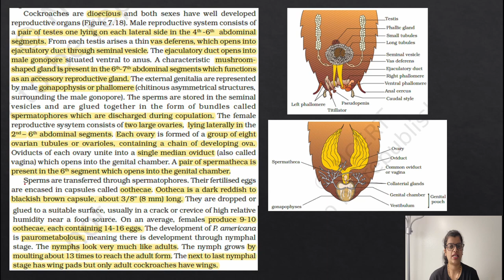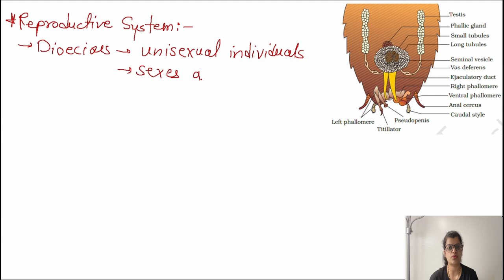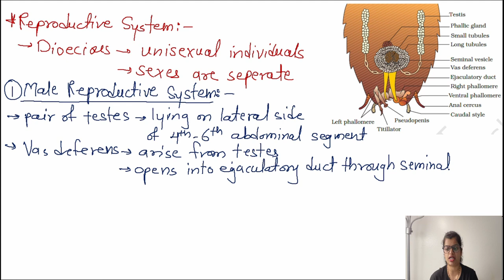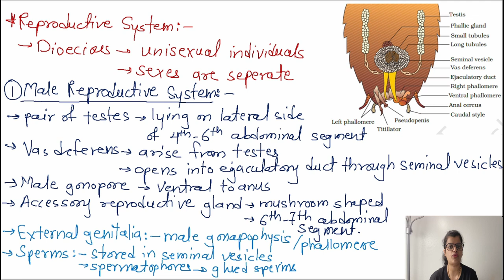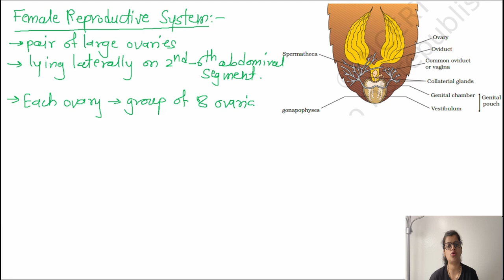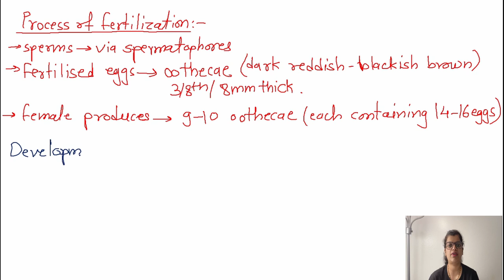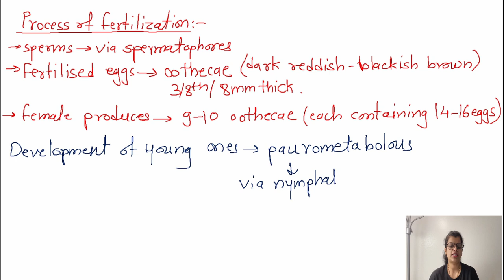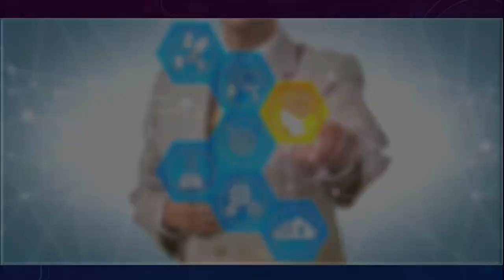NEET 2021 Biology Series | U2C7 | PART VI | COCKROACH : Reproductive System | NCERT | मराठी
This video contains NCERT Book markings of :
Unit 2: Structural Organization in Plant and Animals
Chapter 7: Structural Organization in Animals
Part V : Reproductive System
Class : 11th

It includes discussion of important points and terms in English and Marathi. Also this video contains tips and tricks to remember complex concepts in easy and fast way.

If you have any questions/suggestions related to the chapter please write in the comment box.